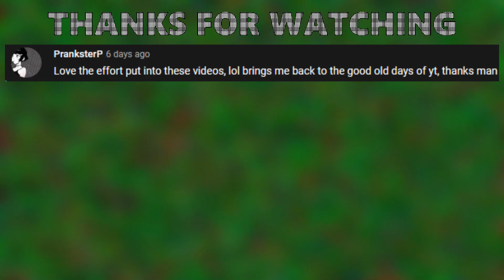[15.ai] TF2 mercs play truth or dare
I can't believe this hasn't been done until now.